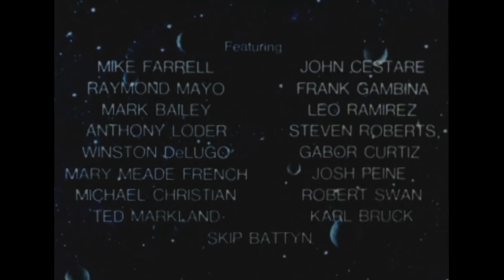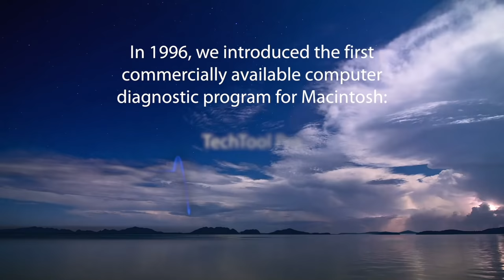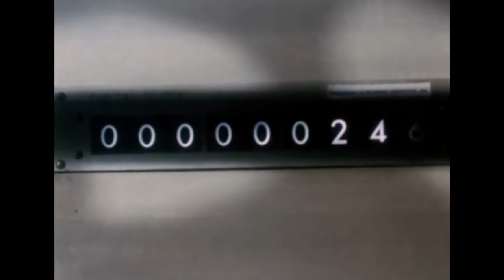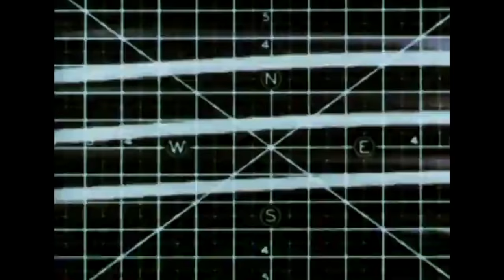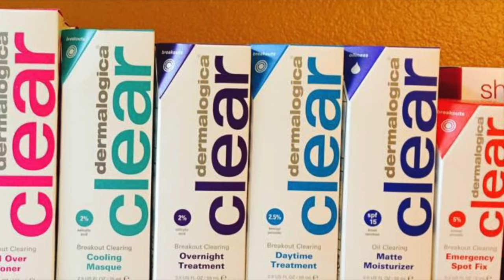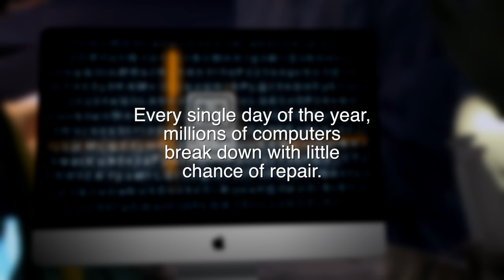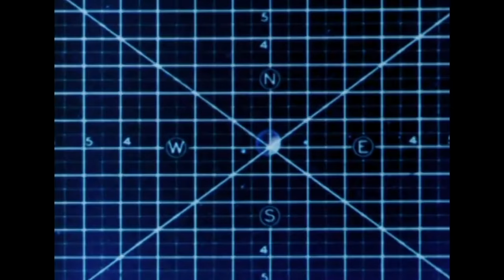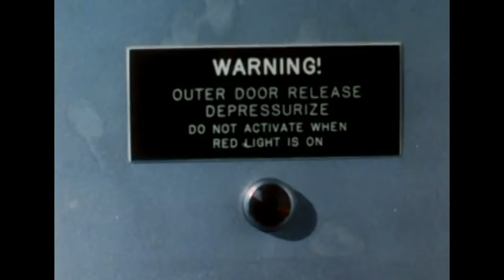Brian Narelle & Doomsday Machine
A has-been rock star hosts horror films in his haunted mansion. Guest: actor Brian Narelle. Movie: Doomsday Machine.

03-124